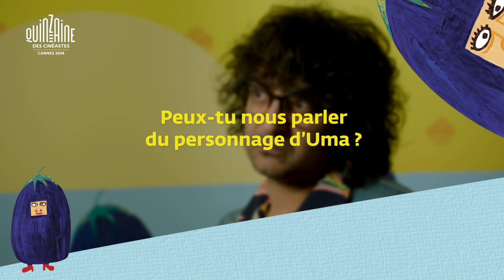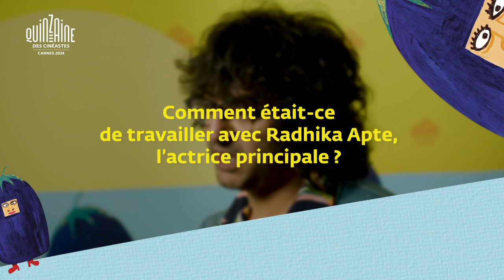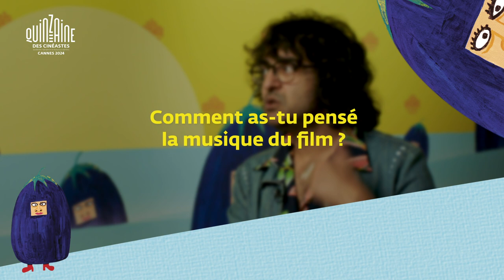Interview de Karan Kandhari / Sister Midnight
Conversation avec Karan Kandhari, réalisateur de Sister Midnight.
Casting, ville de tournage ou encore choix de musique, le cinéaste répond à nos questions au sujet de son dernier long métrage, présenté à la Quinzaine des cinéastes.

La version sous-titrée de cette vidéo est disponible sur notre compte Instagram

Crédits : @Morgane Pottier @Céline Cochelin @Léane Aubrée @Camille Drain @Paul Raphael Garcia @Pierrick Lefrileux